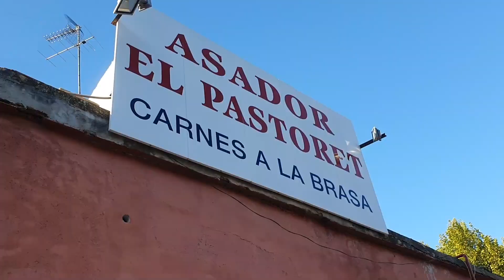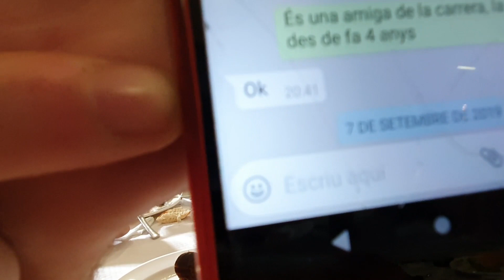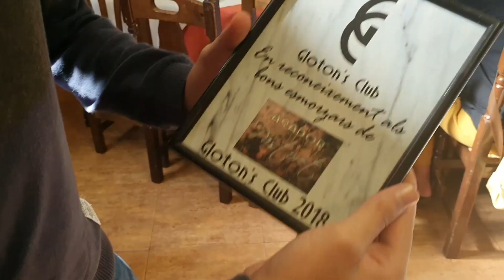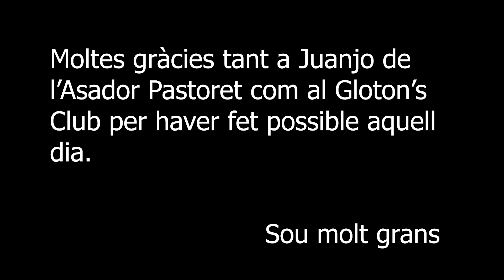Impossible acabar-se l'entrepà / Asador El Pastoret / Nàquera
Aquest no ha sigut un esmorzar qualsevol 😱 els entrepans més grans que hem trobat fins ara, productes de primera qualitat 🤤 i un fum de rises i anècdotes😂

No olvideu compartir el video 👍

I el cremaet que no falte! 😍